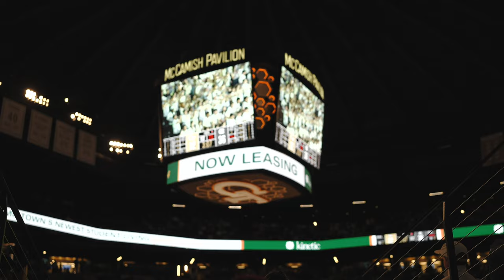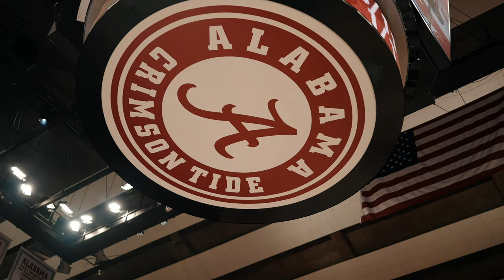NCAA National College Basketball Halftime Tour 2024 with First Female Speedpainter Jessica Haas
WOW! Lets just start off with how the first time i saw this video, I legit cried! When you literally live on a plane and are creating and going this fast, you can forget how much youve done, accomplished, seen, met, survived, and created in such a short amount of time. This recap video is long in speedpainting video world, but is so short but also perfect in recapping a summary of these 4 weeks. Would love to do an even more full film with outtakes and behind the scenes with my team and travel and more- but for now- here is how I kicked off 2024: I did a national college tour in 4 weeks back to back! And now the video journey is finally here - my @NCAA National College Tour! WOW!!
  Now I got to perform for many other colleges outside of this video from Minnesota to San Diego to Notre Dame and more towards the end of 2023, but this was my first FULL back to back run of straight college halftime performances in this short of time where we went straight from one to the next back to back so fast in 4 weeks that we turned it into a tour.
Schools and states I'd never performed for before happened, fans and teams I had never performed for and ones I had performed for before that I got to see again + design a whole new show with their dancers, new lighting and sound crew, or even a couple full out presentations that made national news to honor legends in the game like coaches, players, and new milestones reached in a teams history! Creating THIS much art, THIS fast, and being 210%+ invested in each teams brand and performance full out for their audiences, students, brand activations, alumni, honorees and more... made for one unforgettable, life changing, and FANTASTIC quick season that kicked off my 2024 in a way that will ride along some of my proudest accomplishments as a professional speedpainter.
I am still baffled we toured the nation like this in only 4 weeks! The crazier thought though??? I want to do it all over again and more!!! This is how you know i LOVE my job! This tour was an amazing experience and Im ecstatic to finally get to share with you what Ive been up to the past few weeks!
 I just returned home for a quick break right in time for @MarchMadness to get to follow the teams I performed for on my tour! Its a quick break but its been fun cheering them on!  I return to performing - a little slower paced this time- but man am I going to miss this level of speed! I genuinely love being on tour and developing art this fast. I love the challenge but I also love meeting the fans and serving these teams. Im incredibly grateful for getting to be a part of each and every team's brand story shown in this video.
Some of the things youll see in this video is halftime performances for both mens and womens games, for colleges including @georgiatechathletics  @georgiatech , @AlabamaCrimsonTideonALcom @UniversityofAlabama  @AlabamaAthletics , @UNLincoln @Huskers , @universityoftulsa @2NewsOklahoma , @OleMissSports @olemiss @NCAAChampionships  @SEC & more!
So! Here is the FULL length film of my national college tour that I just performed in 4 short crazy fast weeks between Janury 28 and February 28 before I went on to perform for my @NBA  schedule.  I love speed and art so this is exactly what i love to do- incredibly fast paced, engaging, creative, experiential, memorable, never before seen art and full out performance art experiences that capture the hearts of fans, teams, brands, alumni, and more!!
I hope you enjoy this one as much as I do.
To all the incredible universities who brought me out- Thank you so much! I am SO grateful! I had such a blast and I cant wait to create with & for each of you again!
To all- Enjoy! This video is by far one of my favorites to date and I am so proud of it. Thank you again to all who made this possible! God bless!
- Jess

For more videos, art, & speedpaint performances by Jessica K. Haas, or to see more of Jessica's internationally award wining work,
Also, follow her socials to stay up to date on her latest performances:

Jessica K. Haas is Americas first female Speedpainter & the fastest award winning performance painter in the entertainment industry to date! Jessica still holds this record in 2024 among many other new ones, including her newest confirmed accolade: Award winning creator of the first full length live theatrical speedpainting show, BLOOM ;not only as the 1st female speedpainter & fastest, but the most innovative in live production with personally engineered easels, stage sets, choreography, costume design,& more! Jessica is now an accomplished creative director, writer, dancer, and set designer with her 1st show being voted #1 by @USATODAY  in America which garnished standing ovations all of her 54 shows! Jessica continues to blaze trails with her art & loves helping others do the same!